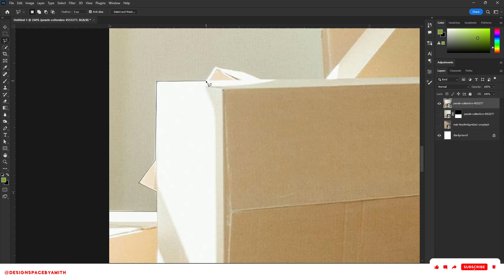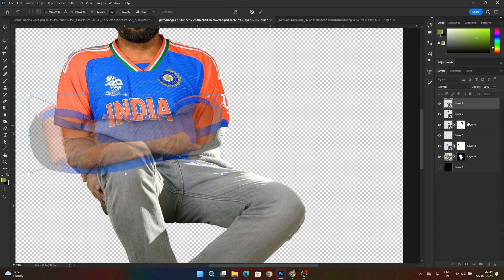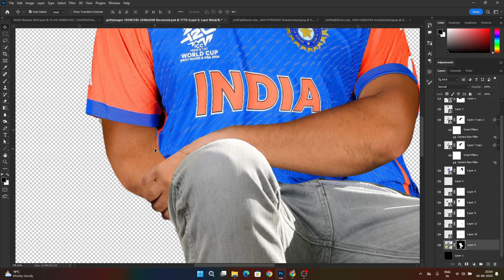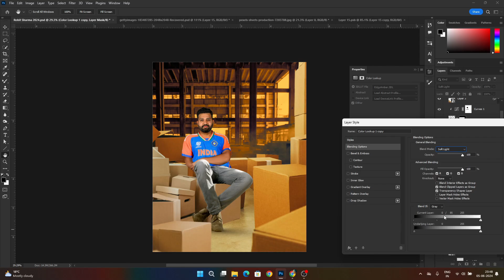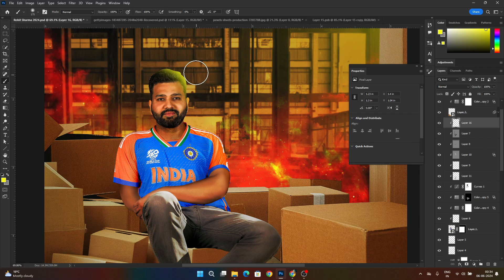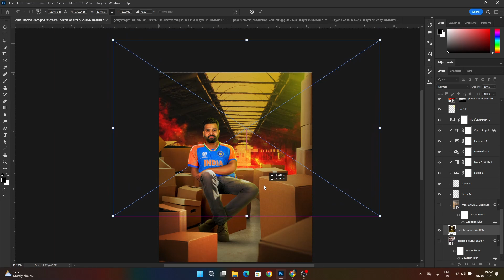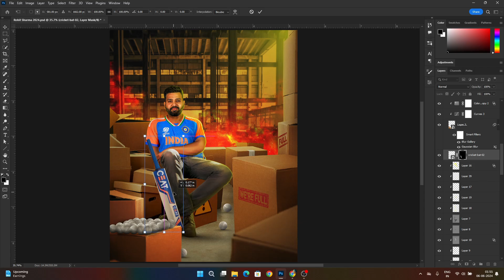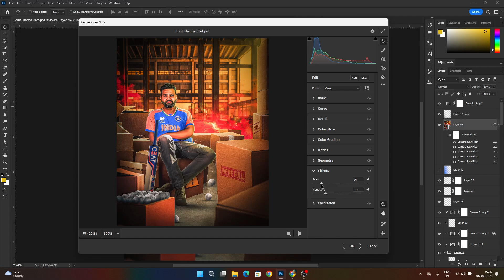𝗥𝗢𝗛𝗜𝗧 𝗦𝗛𝗔𝗥𝗠𝗔 - 𝗧𝗛𝗘 𝗥𝗘𝗖𝗢𝗥𝗗 𝗕𝗥𝗘𝗔𝗞𝗘𝗥 | 𝗛𝗢𝗪 𝗧𝗢 𝗠𝗔𝗞𝗘 𝗣𝗥𝗢𝗙𝗘𝗦𝗦𝗜𝗢𝗡𝗔𝗟 𝗦𝗣𝗢𝗥𝗧𝗦 𝗣𝗢𝗦𝗧𝗘𝗥 | 𝗣𝗛𝗢𝗧𝗢𝗦𝗛𝗢𝗣 𝗧𝗨𝗧𝗢𝗥𝗜𝗔𝗟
𝗛𝗢𝗪 𝗧𝗢 𝗠𝗔𝗞𝗘 𝗣𝗥𝗢𝗙𝗘𝗦𝗦𝗜𝗢𝗡𝗔𝗟 𝗦𝗣𝗢𝗥𝗧𝗦 𝗣𝗢𝗦𝗧𝗘𝗥 | 𝗣𝗛𝗢𝗧𝗢𝗦𝗛𝗢𝗣 𝗧𝗨𝗧𝗢𝗥𝗜𝗔𝗟

PSD & Stock Images : When I reach 1000 followers, I will be sharing  PSD files and stock photos link.